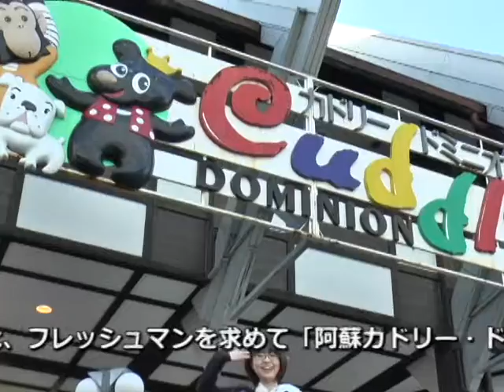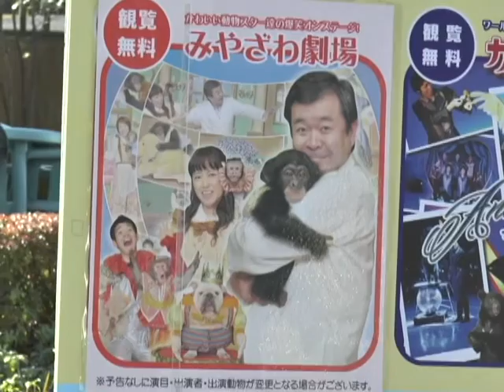平成29年フレッシュマン！1月号阿蘇カドリー・ドミニオン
今回のフレッシュマンは阿蘇カドリー・ドミニオンの松下さんをご紹介！